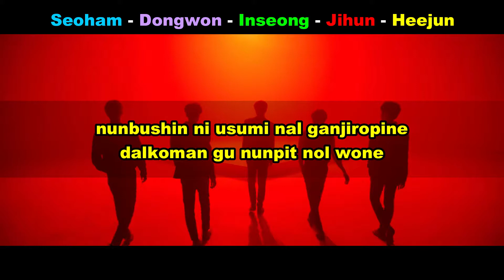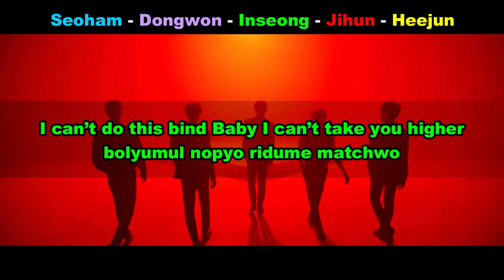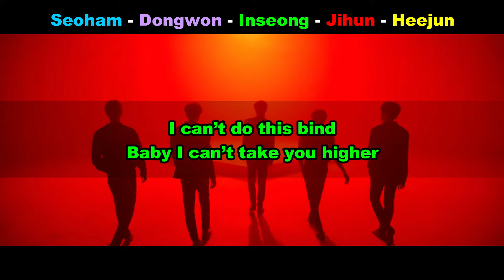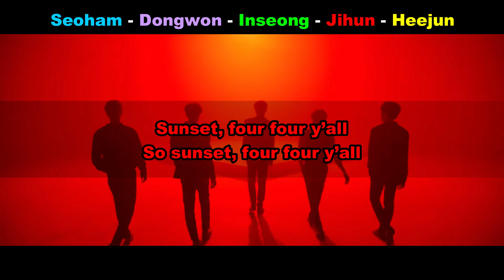Aprenda a cantar KNK - SUNSET (letra simplificada)